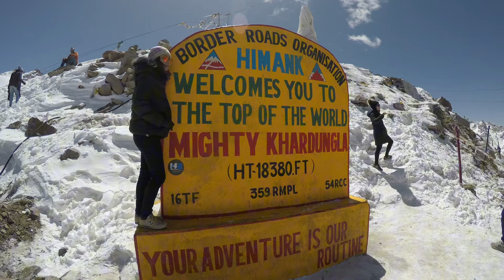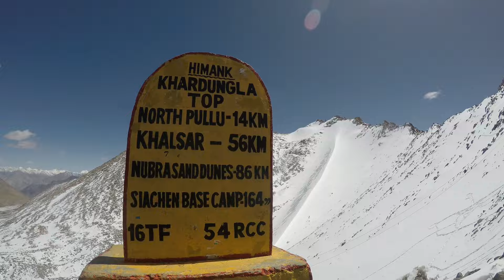Tina in Leh Ladakh ~||~ Throwback 2018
Once in Leh ladakh
สวยมาก ชอบมาก